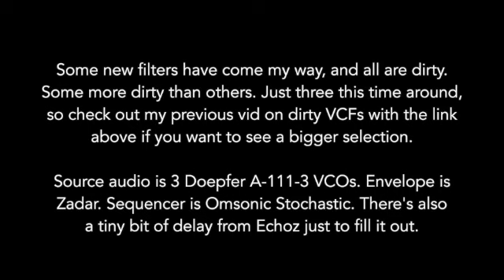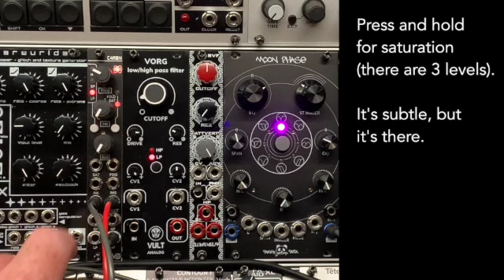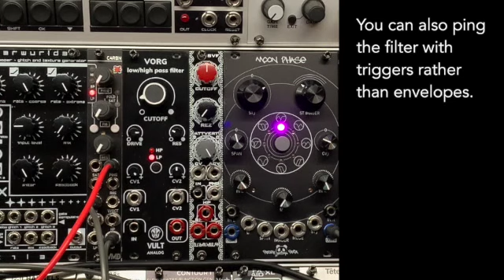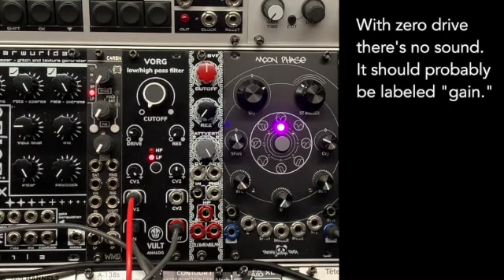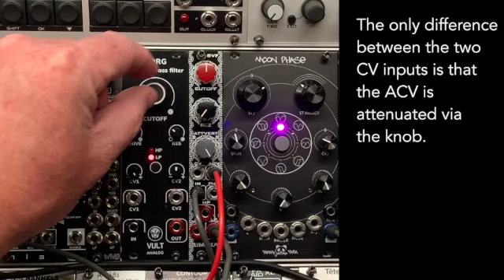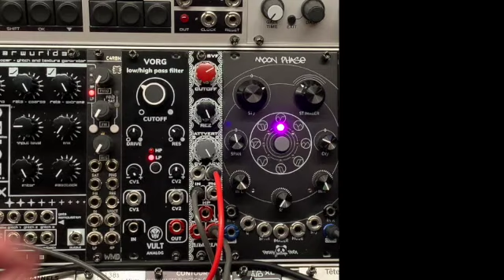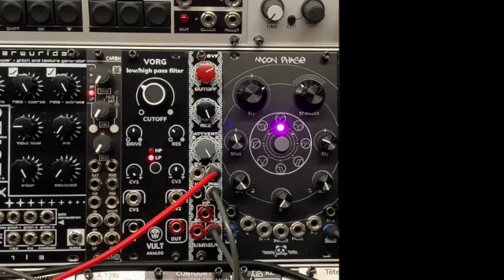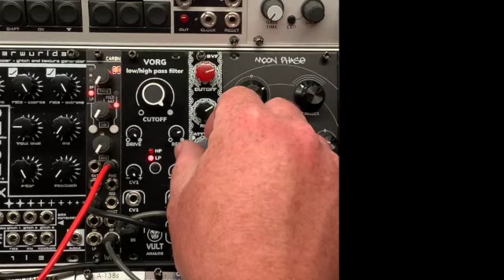Dirty filters - three more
Some new filters to play with. This time around:

 - WMD C4RBN
 - Vorg low/high pass
 - Zlob Modular SVF.